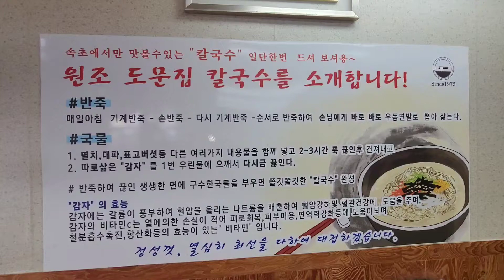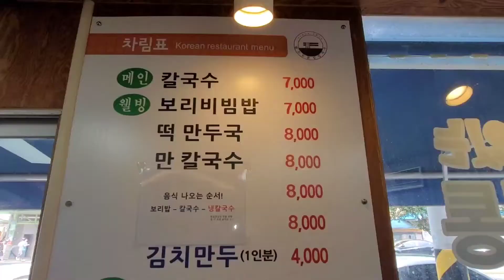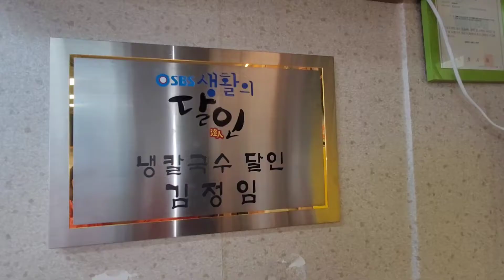보문집 맛집 장인 칼국수 보리밥 냉칼국수 속초 속초여행 중앙시장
한자리에서 작지만 맛집
속초 중앙시장 주차장 옆쪽에 작은 가게
테이블 몇안되지만 저렴하고 깔끔 맛집입니다